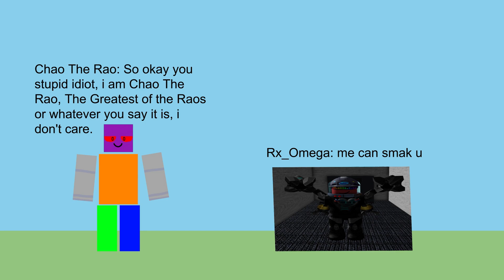THE ADVENTURE OF A RX OMEGA: FIRST TRAVEL! Episode 9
mistake at end, it should be that episode 10 is coming out soon